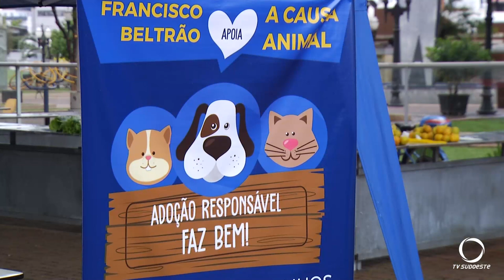Centro de Zoonoses realiza ação de conscientização na praça de Francisco Beltrão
Eventos: O evento, realizado nesta quarta-feira (03) foi de conscientização em relação ao bem-estar animal.